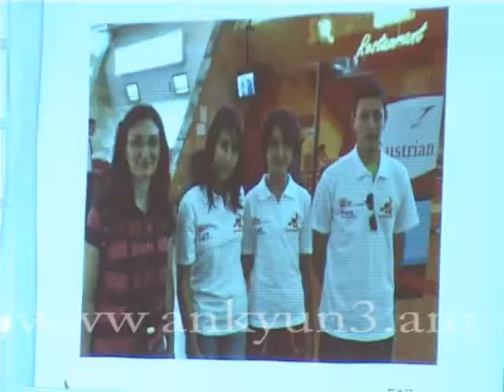Ամփոփվել են «Կենգուրու» մրցույթի արդյունքները